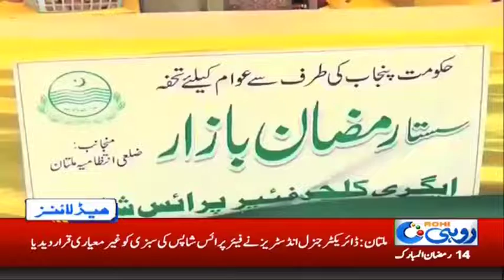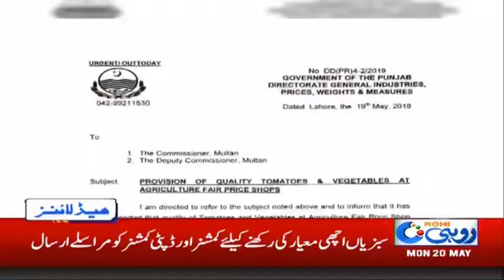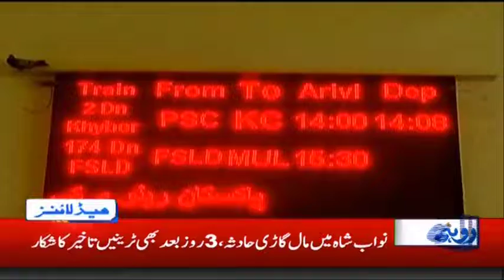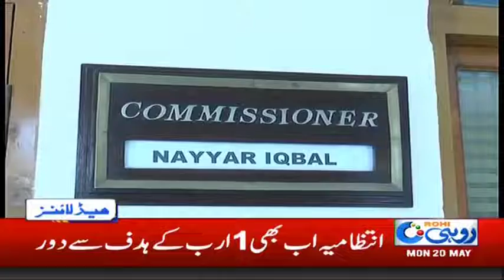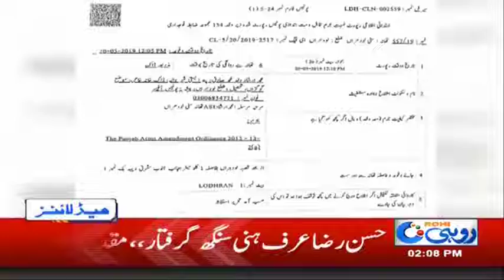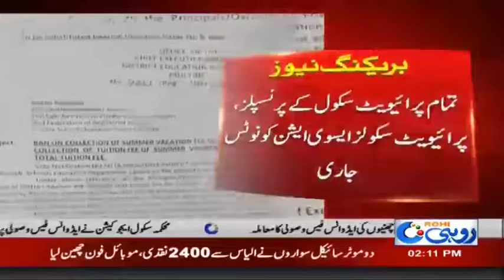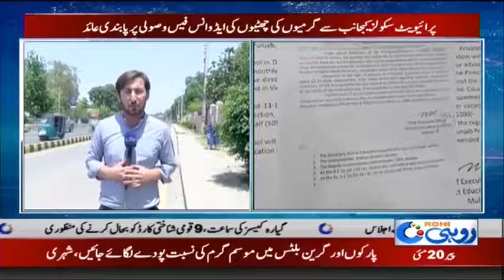News Headlines | 2:00pm | 20 May 2019 | Rohi